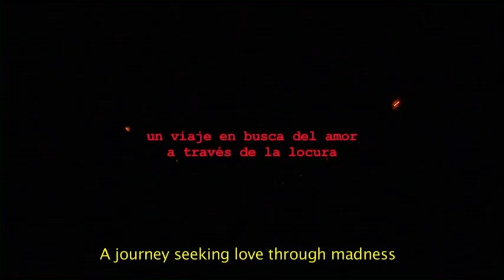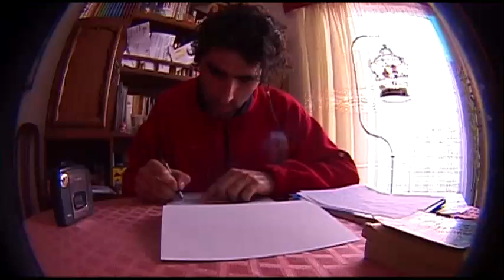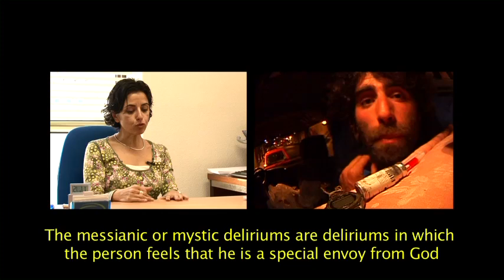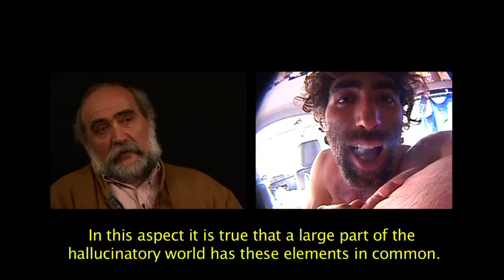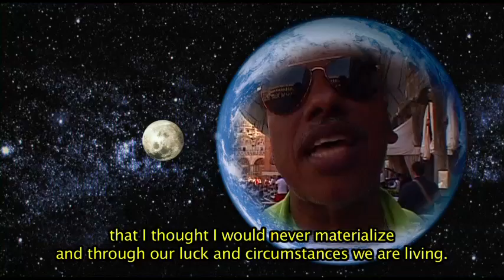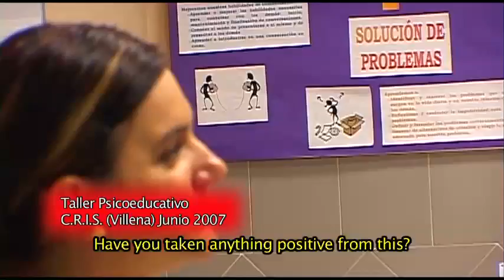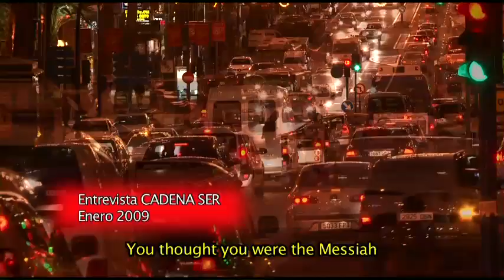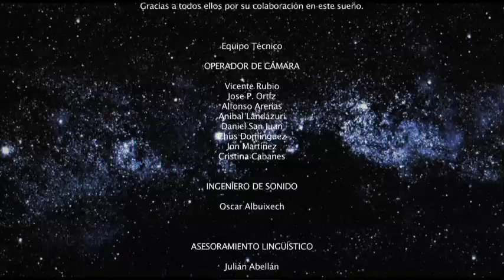"SOLO" FULL Documentary by Vicente Rubio (subt. ENG)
A documentary that shows a way to enter and leave the tunnel of schizophrenia, a search of love through madness, a vision of a dreamer from the deepest recesses of madness, Vicente Rubio's life, told by himself, on his way thorugh madness. When love is the begining of a search and the only way is madness, the result is a journey that is a learning to whom gives himself to the adventure of dreaming.